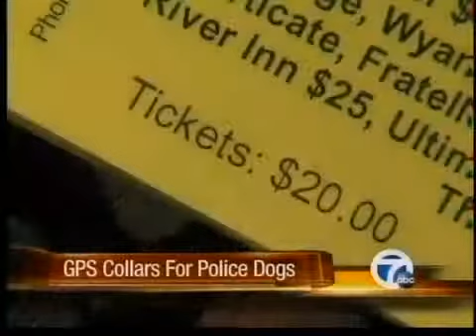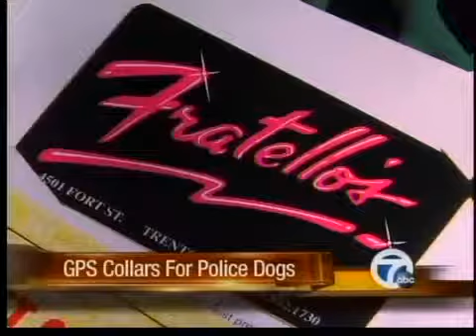GPS trackers for dogs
A Riverview firefighter has started a program to keep police dogs safe.